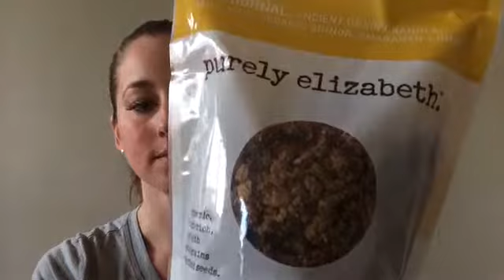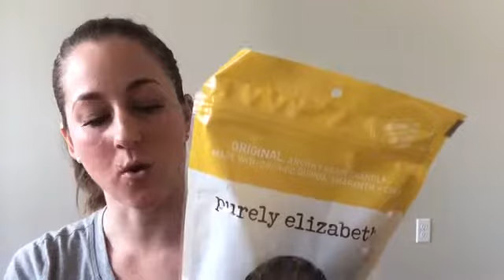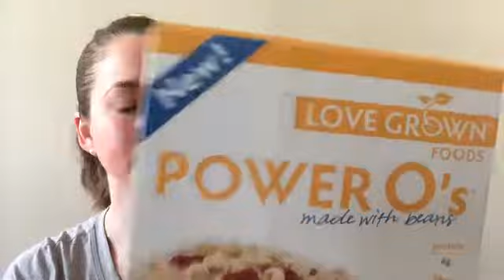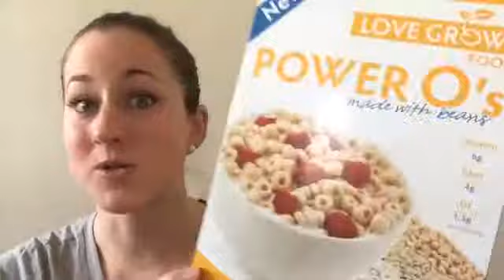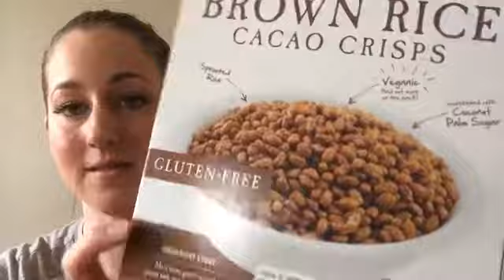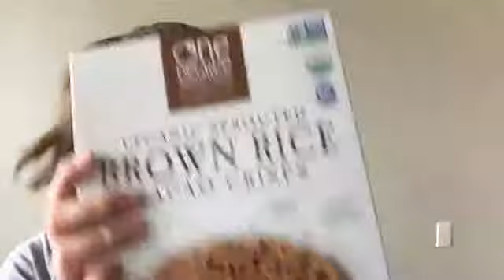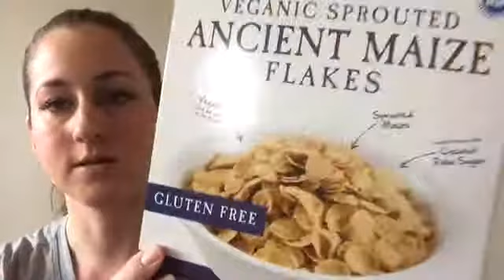Healthy Cold Cereals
Hello! Please read... :)

I share my favorite healthy cold cereals - perfect for those days when you need food in a hurry but you don't want to eat junk food!

So what's your favorite healthy/fast/easy meal?